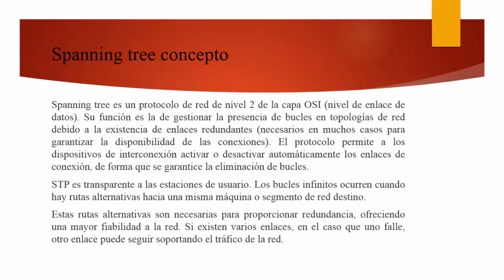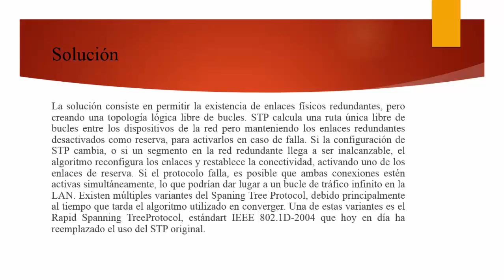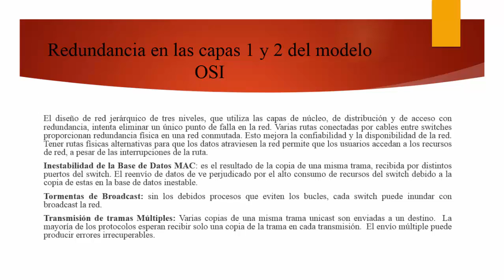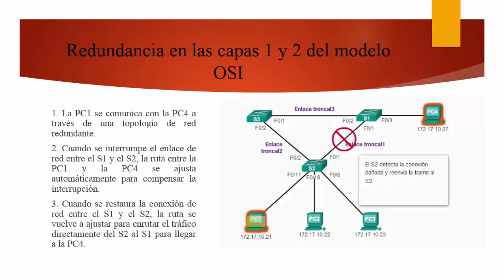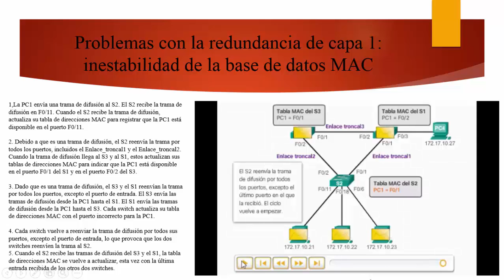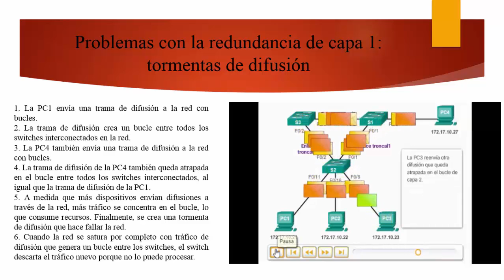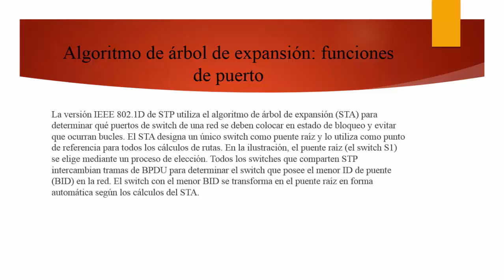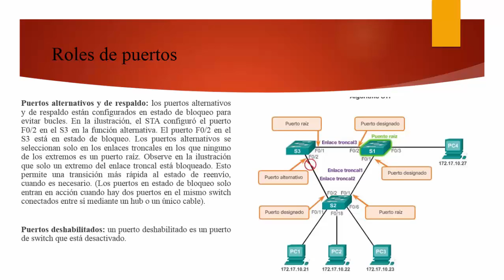Spanning Tree. Roles de puertos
Spaning Tree Protocol (STP) y roles de puertos.

Autor: Yenn Benítez Ordoñez
Curso: Cisco CCNA Routing & Switching​
Centro: Tajamar
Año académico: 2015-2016